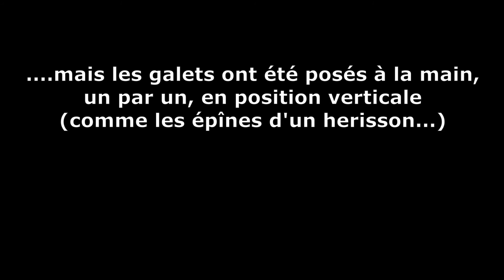Hérisson ventilé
Hey hey !

Nous voila avec une nouvelle étape fondamentale de notre projet de rénovation ! Cette fois nous vous présentons la création (entièrement artisanale ;-)  ) d'un "hérisson ventilé" qui permet d'assécher le sol et d'éviter les remontées...

Bonne vision ! :-)